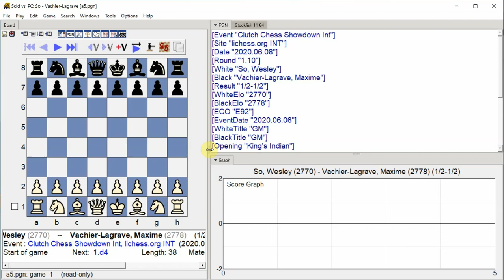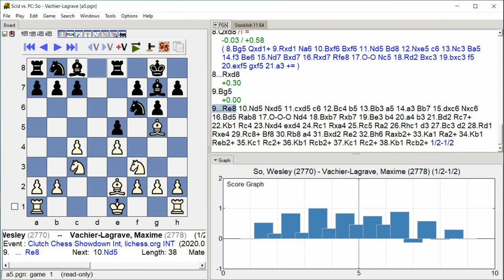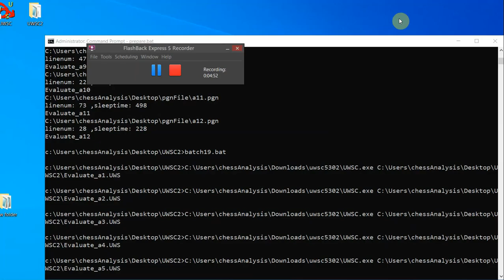So, Wesley - Vachier-Lagrave, Maxime, Clutch Chess Showdown Int, Round 1.10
Clutch Chess Showdown Int, lichess.org INT, Round 1.10, 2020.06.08, So, Wesley -- Vachier-Lagrave, Maxime, Analysis engine: stockfish 11, GUI: Scid vs PC